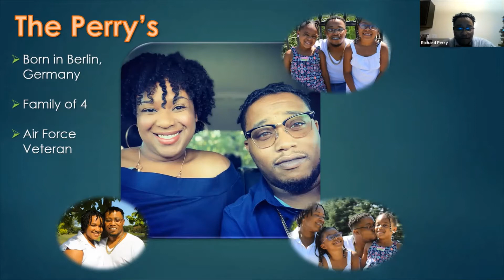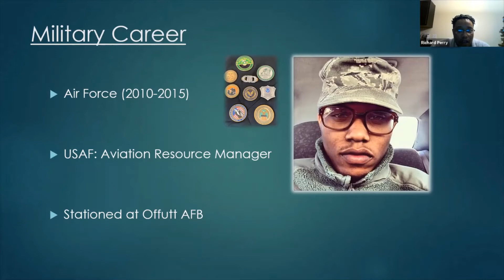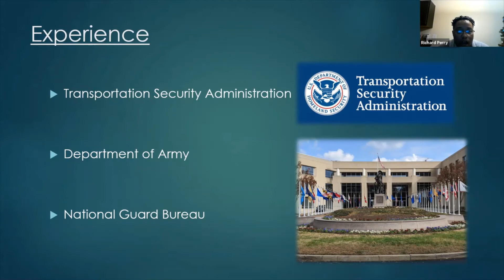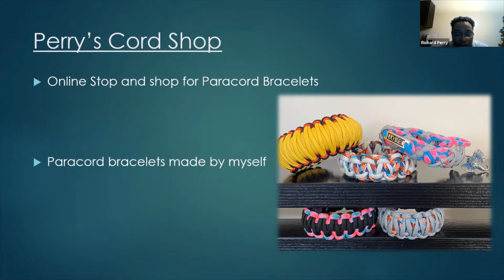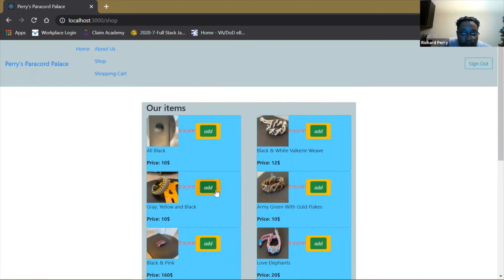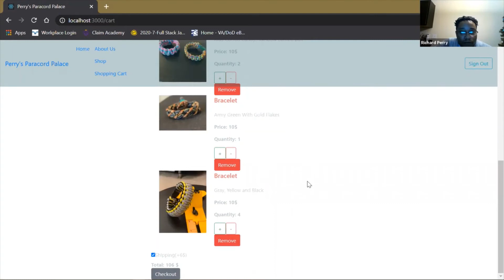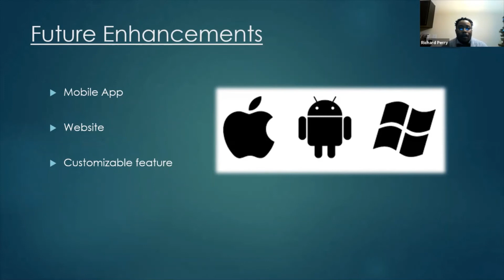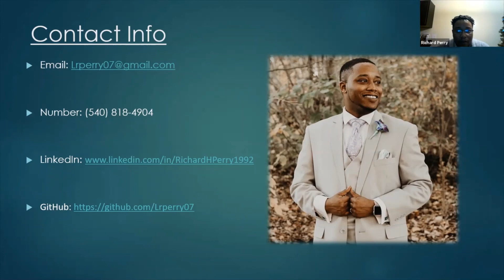Richard Perry - "Perry's Paracord Shop" - Claim Academy Full Stack Java Developer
Richard Perry is a graduate of Claim Academy. This is his capstone project "Perry's Paracord Palace". Richard is a Full Stack Java Developer.